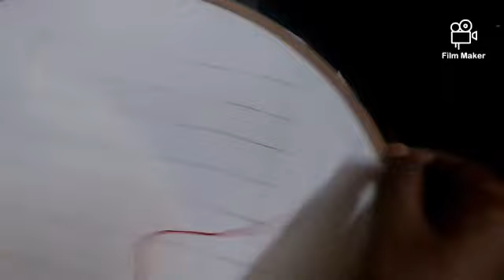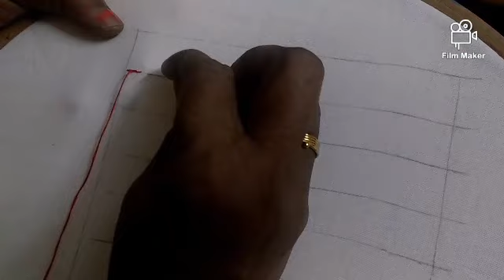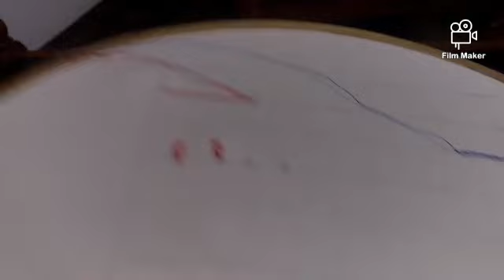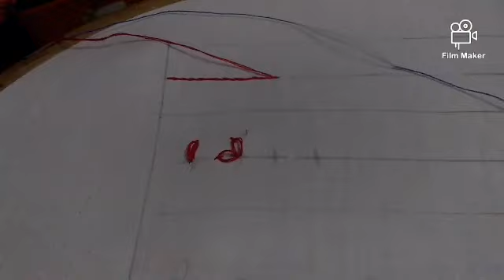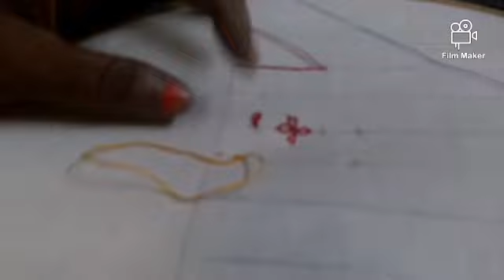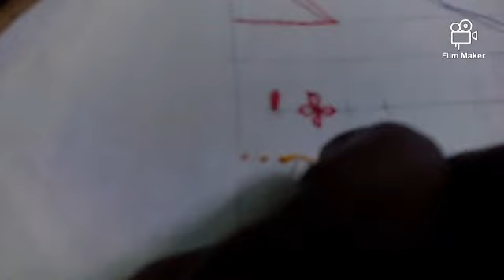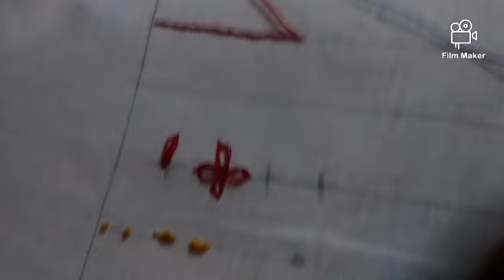Basic stitches for begginers || Simple embroidery design || By craft teacher Ammini Salim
Craft teacher Ammini Salim is showing some creative craft ideas.